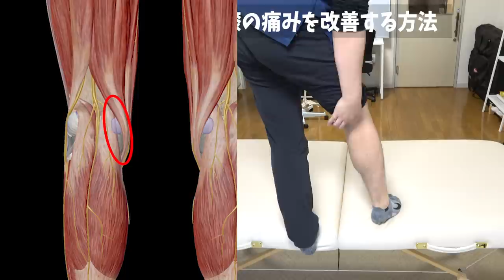しゃがむと膝が痛い人、”スネ”のストレッチとエクササイズしてますか？【福岡県福岡市 整体院福佳-fukka-】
0:00 オープニング
1:23 しゃがみこみで膝が痛い理由
4:00 スネのマッサージ
7:36 スネのエクササイズ
8:14 日常生活の注意点
9:41 まとめ

★福岡市で膝痛にお困りにあなたへ
福岡市で唯一の【慢性膝痛】専門整体院 福佳⬇︎

【初月無料】腰痛を治すストレッチ「月刊福佳」⬇︎

★坐骨神経痛の治し方。"ココ"をグリグリするだけ！【福岡県福岡市　整体院 福佳-fukka-】